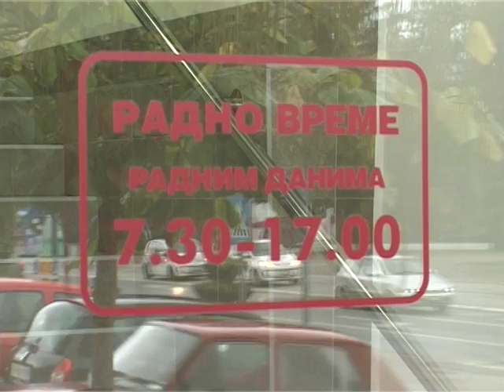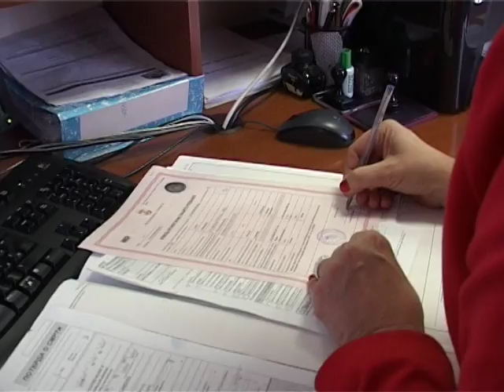04 10 Usluzni centar